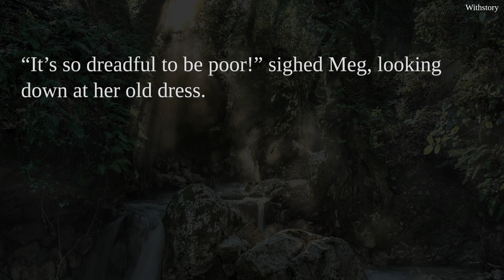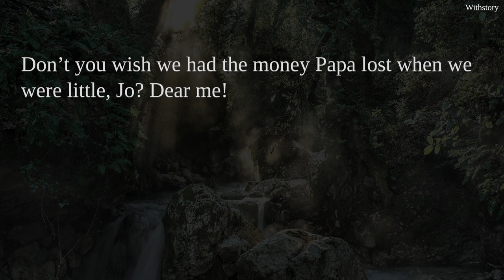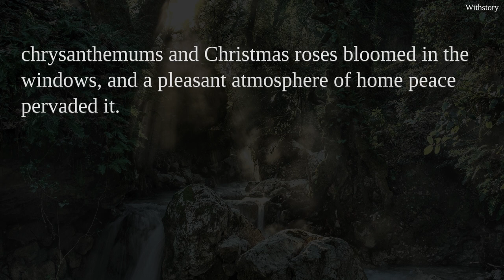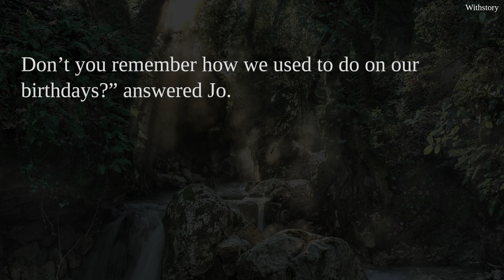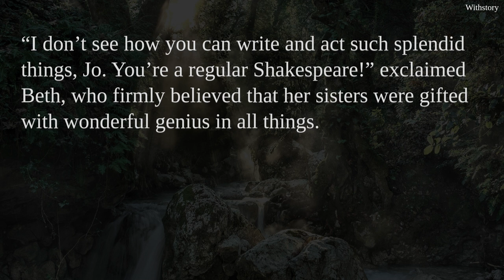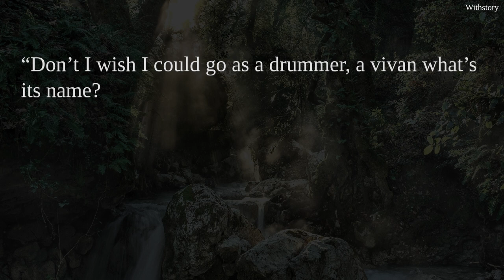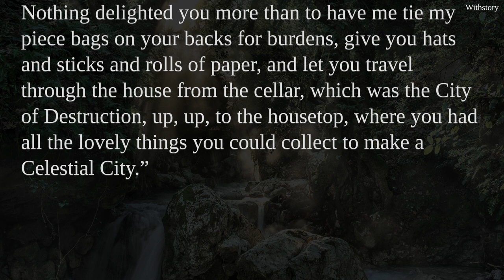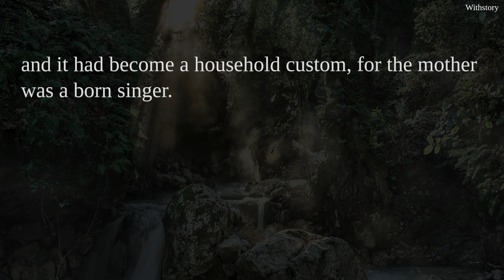[Little Women Chapter 1] English Learning Audiobook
This is an English audiobook ofLittle Women Chapter 1.
Please use it to study English as reading, listening and shadowing. You can read the content in Japanese automatically translated first, and then read the English to make it easier to understand.

We are also releasing iOS and Android apps that allow you to do multiple readings and dictations.